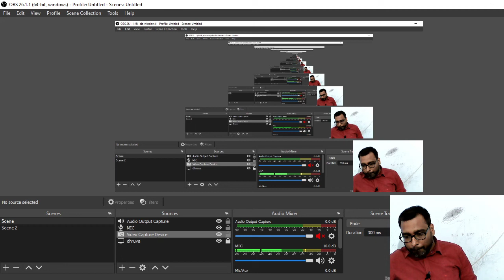Solution of K.C.Sinha Book Part-1 (Exercise- 4.1 )Inverse Trigonometrical Function I.T.F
Dhruva mathematics आपको प्रॉब्लम सॉल्व करने का self approach develop करने में आपकी मदद करता है